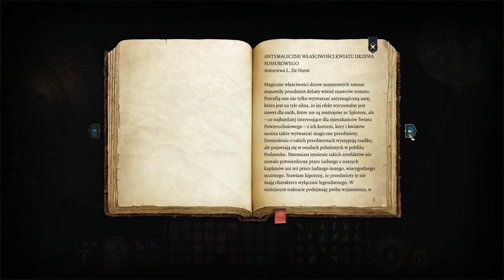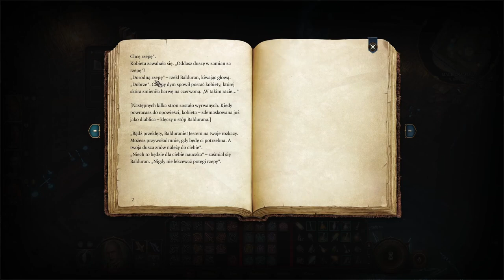Zagrajmy w Baldur's Gate 3 cz. 33 Tajemnica Magicznej Wieży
Wracamy jeszcze raz do magicznej wieży, ale głębiej się przyjrzeć jej tajemnicom.